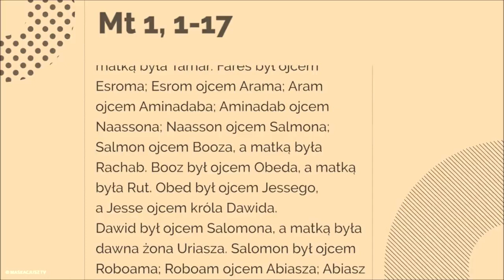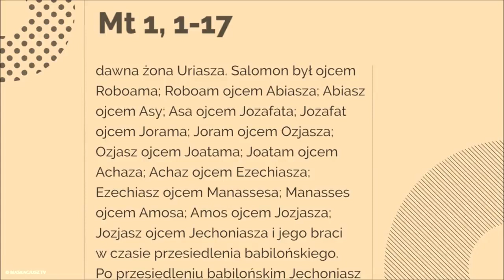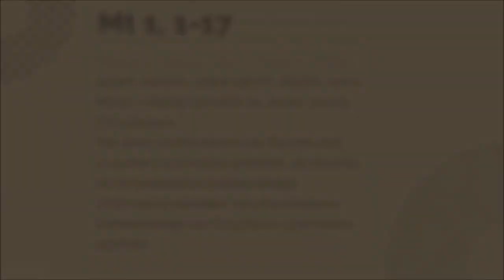Rodowód Jezusa Chrystusa (Mt 1, 1-17)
Rodowód Jezusa Chrystusa, syna Dawida, syna Abrahama. Abraham był ojcem Izaaka; Izaak ojcem Jakuba; Jakub ojcem Judy i jego braci; Juda zaś był ojcem Faresa i Zary, których matką była Tamar. Fares był ojcem Esroma; Esrom ojcem Arama; Aram ojcem Aminadaba; Aminadab ojcem Naassona; Naasson ojcem Salmona; Salmon ojcem Booza, a matką była Rachab. Booz był ojcem Obeda, a matką była Rut. Obed był ojcem Jessego, a Jesse ojcem króla Dawida.
Dawid był ojcem Salomona, a matką była dawna żona Uriasza.
Tak więc od Abrahama do Dawida jest w sumie czternaście pokoleń; od Dawida do przesiedlenia babilońskiego czternaście pokoleń; od przesiedlenia babilońskiego do Chrystusa czternaście pokoleń.